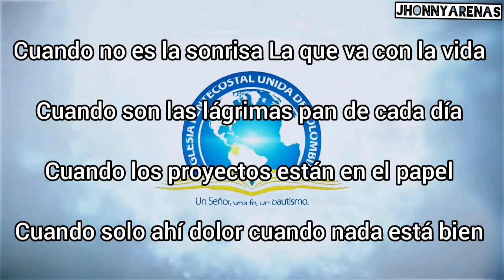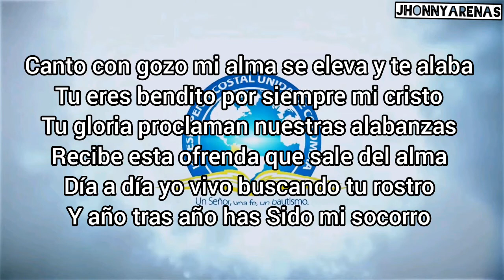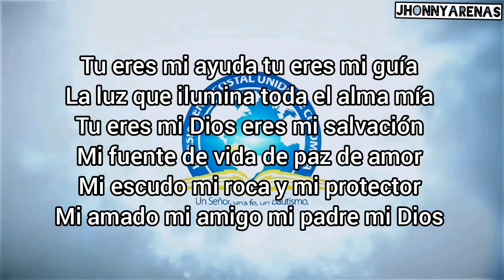Tu eres todo, Letra Cristian Campuzano ( tu eres todo canción cristiana ) Ipuc